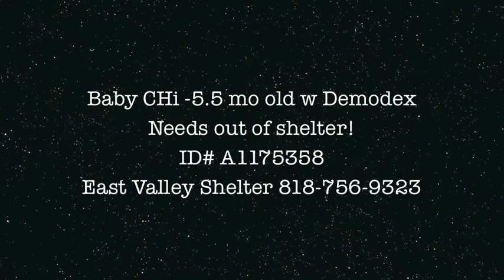Baby Chi or Baby Antelope at East Valley - Needs out either way!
CUTER THAN CUTE Baby Chi mix at East Valley Needs out! ID# A1175358
5.5 mo old, female - Demodex mange - highly treatable, not contagious
Needs out!